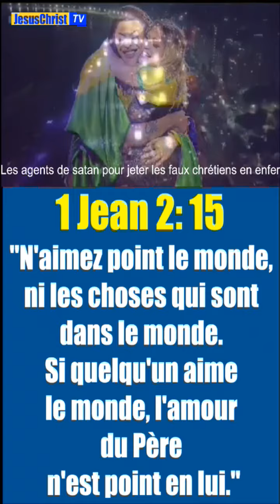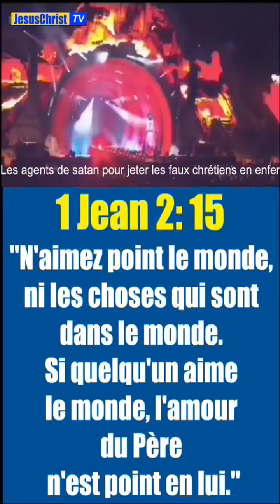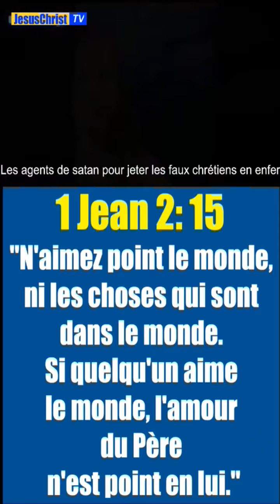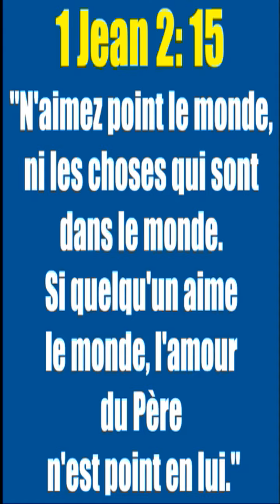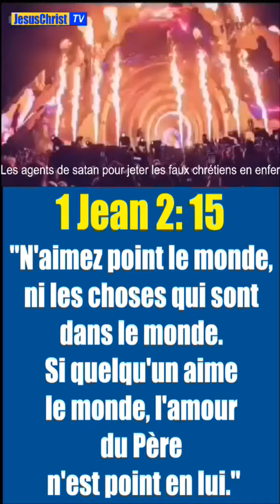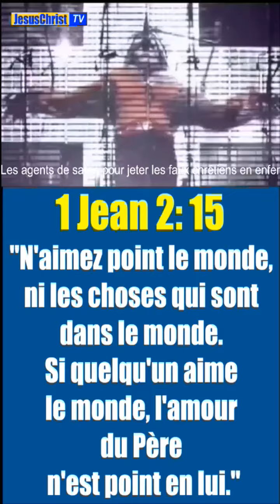Des “superstars”, agents de satan pour jeter les faux chrétiens en enfer - Madonna et compagnie